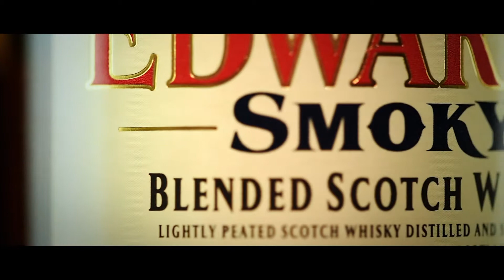LINEA - The Spirit Valley Designers // Whisky Sir Edward's - Smoky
Bardinet asked LINEA - the Packaging Design Agency from the Spirits Valley - to revamp the SIR EDWARD’S SMOKY quality. With a beautiful simplicity, the labelling reflects the Scottish origins of this blended whisky, while placing it in the growing class of peated whiskies. All the bottle components are designed to reveal the peated notes (you must understand Smoky) of this premium blended Scotch whisky. The dark blue colour makes you think of the peatlands shrouded in mist whereas a gouache illustration highlights the fabulous Scottish landscapes within a dense, mysterious and even threatening environment.

Le groupe Bardinet confie à LINEA, l’agence de design packaging de la Spirits Valley, le relifting de la qualité SMOKY de son whisky SIR EDWARD’S. Avec une belle simplicité, l’habillage retranscrit les origines écossaises de ce blend, tout en l’immergeant dans une catégorie en pleine expansion : les Peated. Toutes les composantes de l’habillage sont pensées pour révéler l’esprit tourbé (comprenez fumé) de ce premium blended scotch whisky. Le bleu ténébreux rappelle les tourbières enveloppées de leur manteau brumeux ; tandis que l’illustration à la gouache réveille ces fabuleux paysages écossais dans une atmosphère dense, mystérieuse, voire même menaçante.